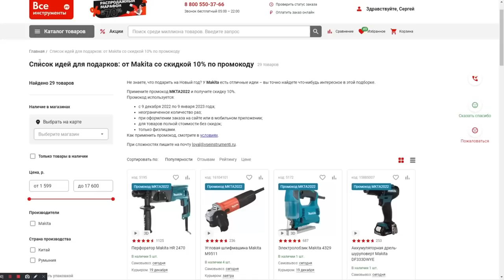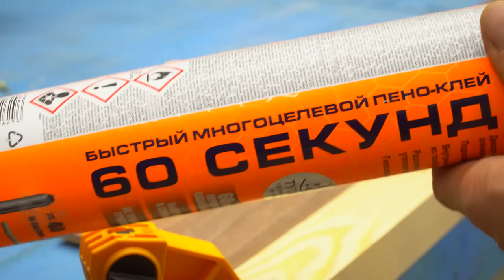Секреты и хитрости умелых мастеров! Их надо знать!!! ТОП 50 идей!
Полезные советы! Хитрости МАСТЕРОВ и секретные приспособления!!! А ты и не знаешь!!! ХИТРОСТИ СТАРЫХ МАСТЕРОВ! Лайфхак идея в домашних условиях! Секреты мастеров!